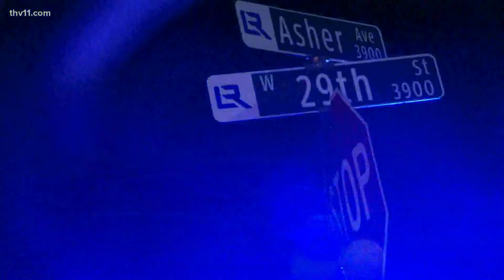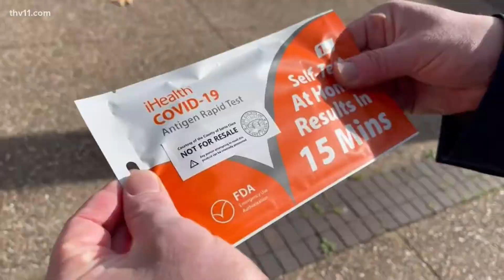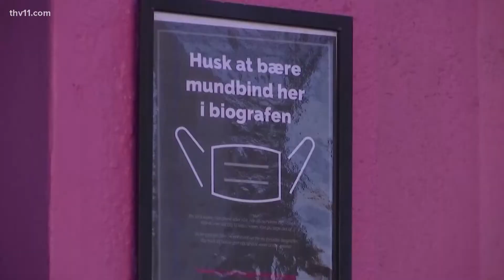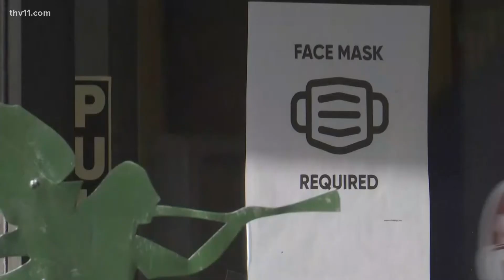Arkansas's top news stories for Jan. 31, 2022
Michael Aaron delivers the top stories for Jan. 31, including the weekend shootings in Little Rock and latest COVID data.